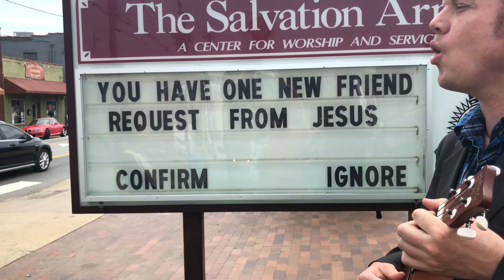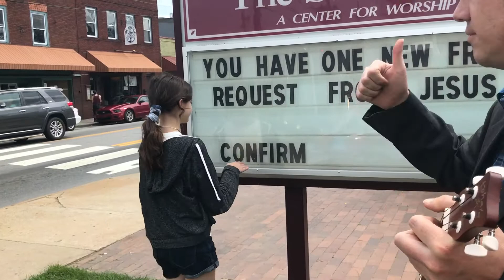🎶Friend Request from Jesus🎶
We were walking down the sidewalk and found this sign, then made a song about it!  Remember to confirm!

Singer and ukulele player - Jeff Thompson
Girl - Sarah
Camera man and background vocalist - Juan Holliday